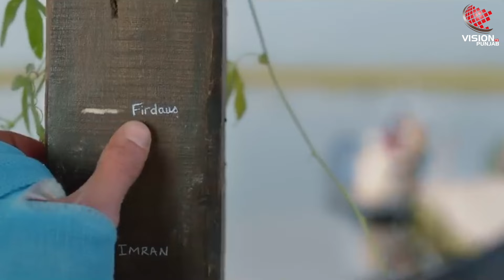ਜਾਣੋ , pollywood ਨਾਲ ਜੁੜੀਆਂ ਤਾਜ਼ਾ ਖਬਰਾਂ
Report By : Jaspreet Kaur Bharaj